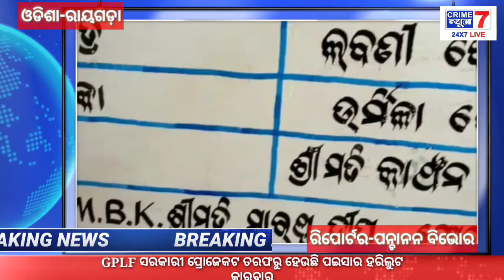GPLF ସରକାରୀ ପ୍ରୋଜେକଟ ତରଫରୁ ହେଉଛି ପଇସାର ହରିଲୁଟ କାରବାର